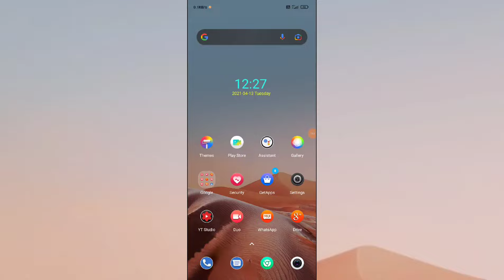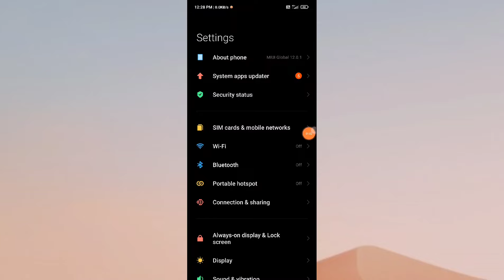Redmi Note 8 , Note 8 Pro , Double tap to turn off screen setting tips and tricks